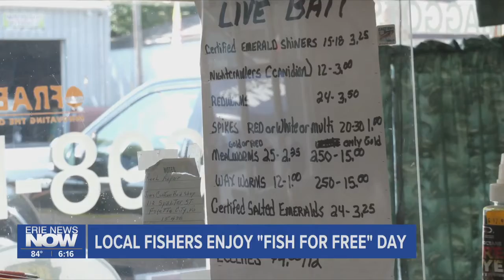Pennsylvanians Enjoy Fish for Free Day